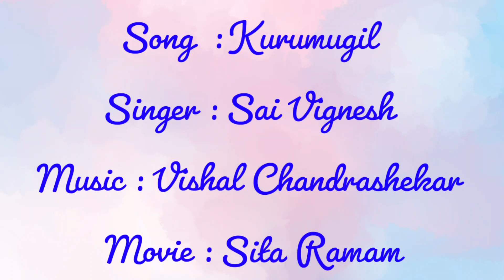|| Kurumugil | Sita Ramam | Sai Vignesh | Vishal Chandrasekhar | Ajitesh Veena ||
"Kurumugil" is a beautiful song Composed by Vishal Chandrasekar and sung by Sai Vignesh for the movie SITA RAMAM. The Lyrics is written By Madhan Karky.

Veena, Keyboard, and Editing by S.Ajitesh.